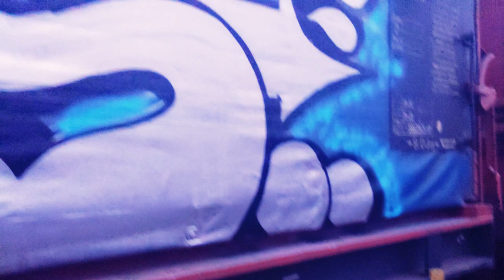Snek x Goes - Freight session 5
last freight session of 2019 + extra clips
instrumental : 1970 - UNDERGROUND BEAT HIP HOP BOOM BAP RAP [FREE]